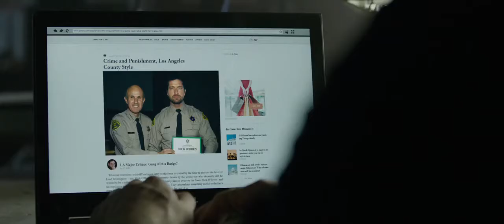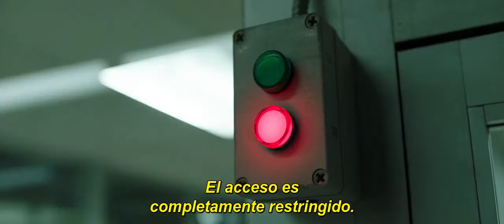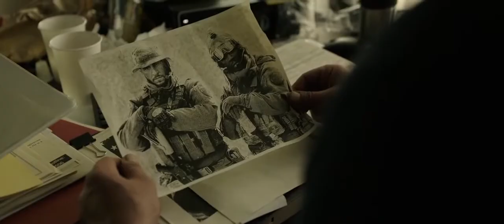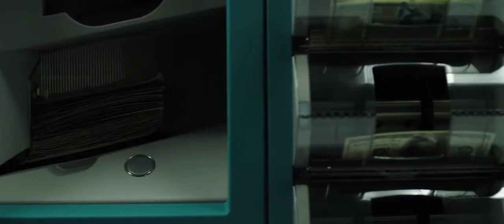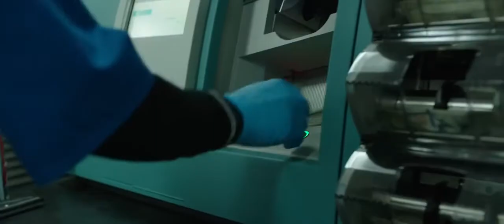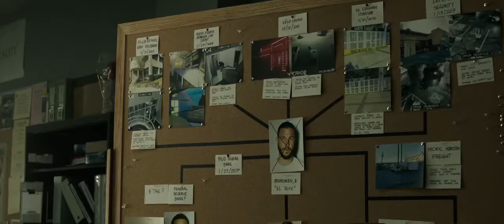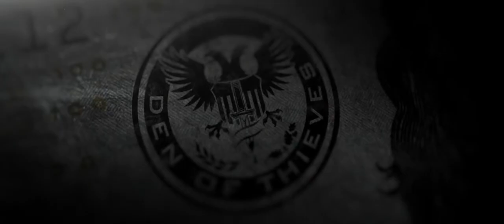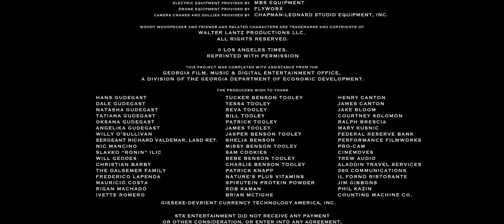El Robo Perfecto/Den Of Thieves - Subtitulada Español